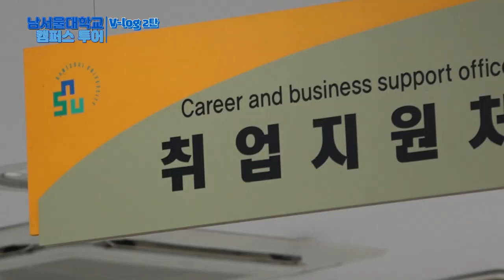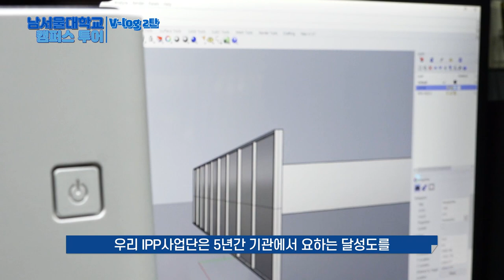[남서울대] 온라인으로 캠퍼스 투어 하는 법! 남대 10분만에 마스터하기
남서울대학교 홍보대사 20기 황동휘, 박세빈 학생과 함께하는
남서울대 온라인 캠퍼스 투어!

‘학교에 헬스장이…?!’ ‘학교에 드론 교육장이…?!’
체육관, 취업지원처, 드론교육원 등등 그동안 궁금해 하셨던 남대 구석구석 소개해 드릴테니,

00:12 홍보대사 20기 황동희 → 황동휘